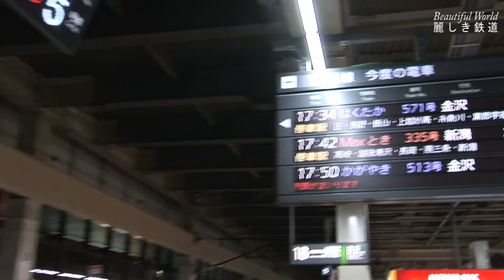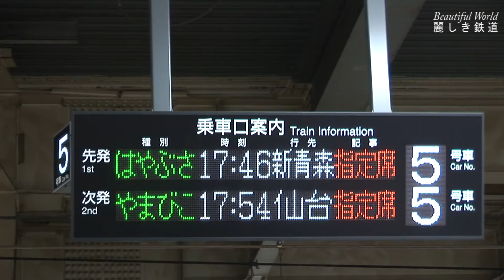新幹線 E7系、E4系、E5系、E6系 他 Shinkansen 東北・上越・北陸新幹線大宮駅 HDV 376